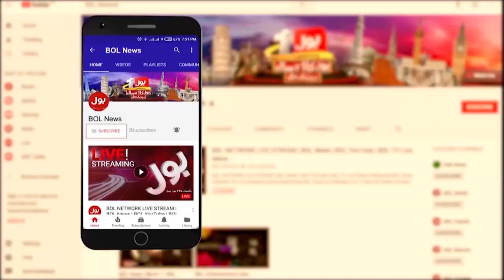KP Election PTI Ki Haar | KP Election PTI Defeat | Ab Pata Chala Usama Ghazi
JUIF Wins in KP Election
PTI Lose in KP Election 2021
Maulana Fazal ur Rehman Victory in KPK
PM Imran Khan Big Upset in KPK